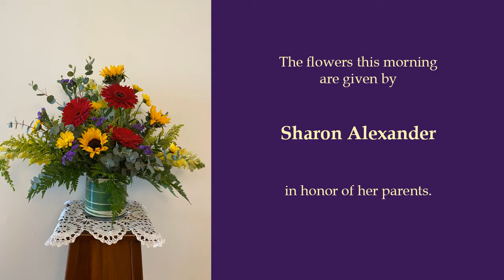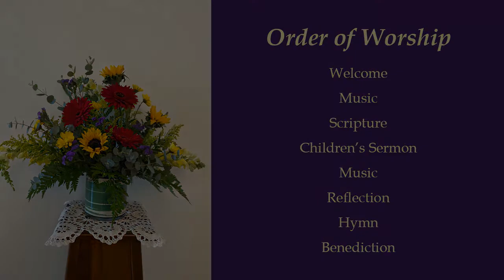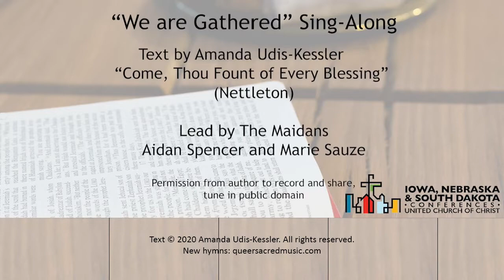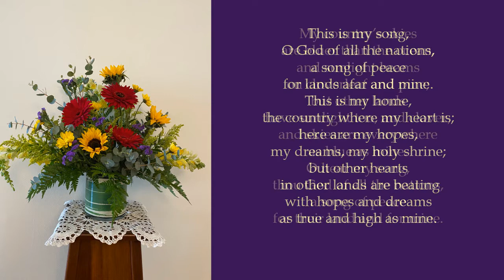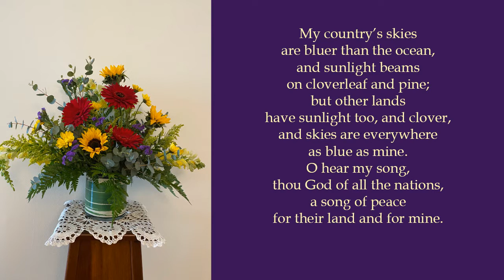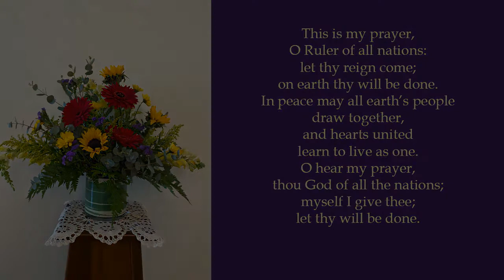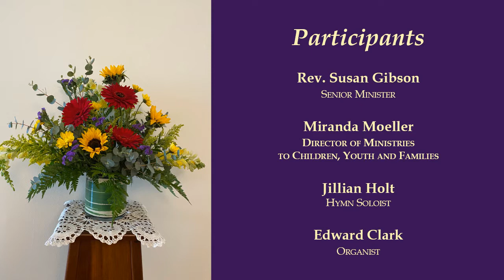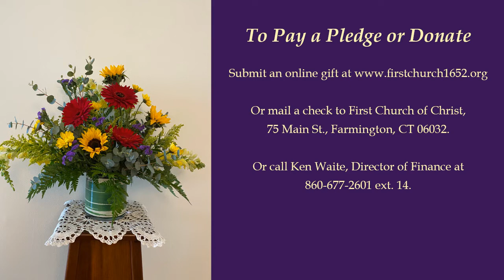First Church, Farmington - Worship 05-24-2020